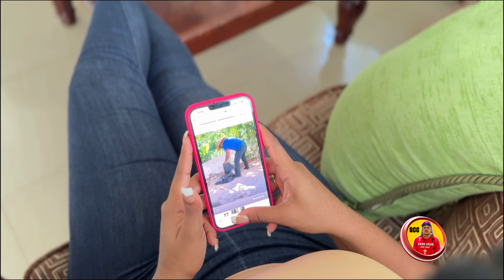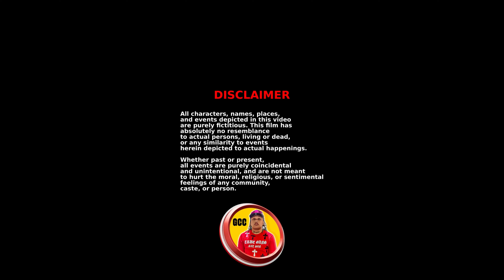La Gran Estafa en la Oficina: ¡No Te Dejes Engañar!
Director -
👉 Publicidad & Negocios :
"¡Gracias por sintonizar [GabrielCanarioContenido]! ¡Esperamos que hayas disfrutado del video! Que tengas un día maravilloso y lleno de buen cine. ¡Nos vemos en el próximo video! 😘"